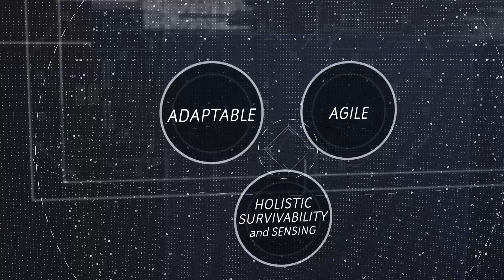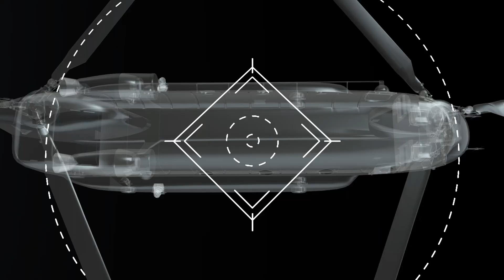Countering Threats, Shielding the Warfighter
Our cutting-edge technology gives warfighters the edge to detect, adapt, and counter threats in real-time. With modular systems and advanced sensor fusion, we provide the protection needed for mission success. Learn how we're shaping the future of battlefield defense.